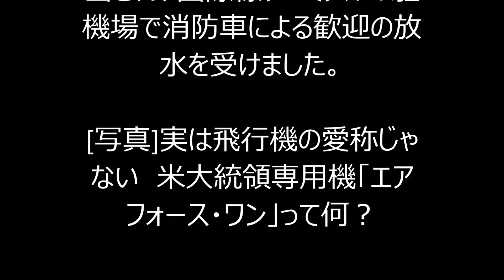ルフトハンザのボーイング747-8型機が就航 ── 日本航路では初めて！！！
ルフトハンザドイツ航空が、羽田～フランクフルト線でボーイング747-8型機による運航を始めました。初便はフランクフルト発のLH716便で、日本航路に旅客型の同型機が就航するのはこれが初めてです。27日の初便にはサッカーのワールドカップブラジル大会でドイツの優勝を記念した特別塗装機が充当され、国際線ターミナルの駐機場で消防車による歓迎の放水を受けました。
[写真]実は飛行機の愛称じゃない　米大統領専用機「エアフォース・ワン」って何？
[写真]国際線ターミナル前でスポットへ向かうB747-8i（2014年10月27日、小山英之氏撮影）
ボーイング747-8型機は「ジャンボジェット」の愛称で知られるボーイング747シリーズの最新モデルとして2012年に引き渡しが始まっています。旅客型の愛称は「インターコンチネンタル」と呼ばれています。
 機体の全長は76.3mで従来の400型機に比べて5.7メートル長く、ボーイング社の推奨する標準の3クラス構成で51席増の467席が配置可能とされています。また、ボーイング787型機でも採用された米ゼネラルエレクトリック社のGEnxエンジンが搭載されており、燃費向上や騒音の軽減を達成しています。
[写真]離陸するB747-8i（2014年10月27日、小山英之氏撮影）
ルフトハンザドイツ航空は旅客型のボーイング747-8型機のローンチカスタマーとして、2012年6月に同社のハブ空港でもあるフランクフルト国際空港からアメリカのワシントン線に投入したのを手始めに、北米やアジア圏の路線を中心に運行されています。
ファーストクラス8席、ビジネスクラス92席、エコノミークラス262席の3クラス362席構成で、ビジネスクラスには新型のフルフラットシートが導入されています。

・飛行機ルフトハンザのボーイング747-8型機が就航 ── 日本航路では初めて